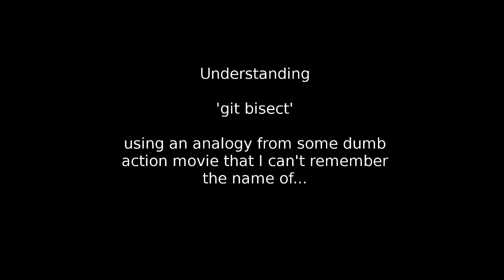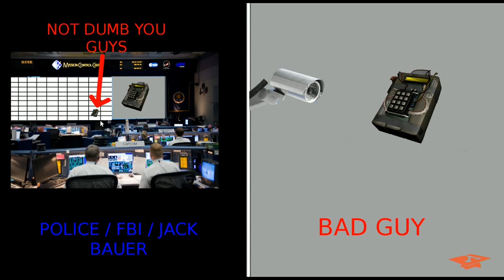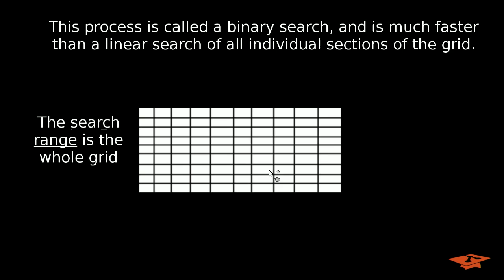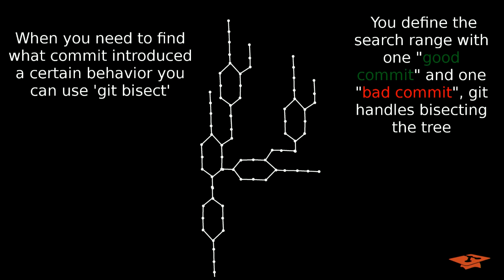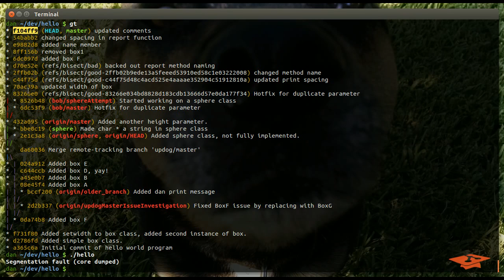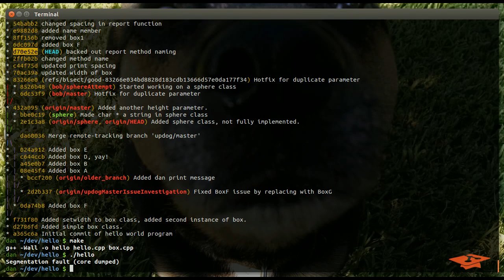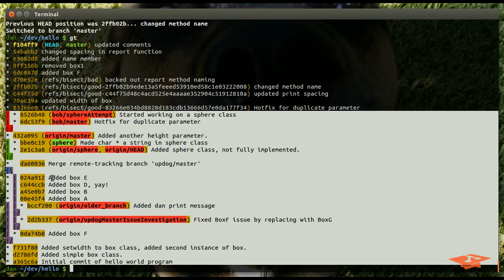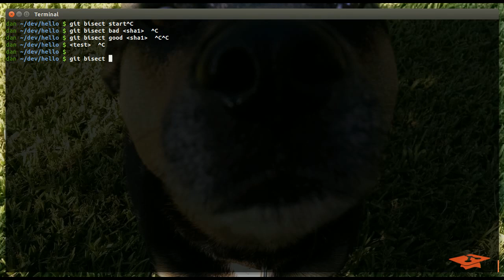021 Introduction to git bisect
Git bisect helps you locate when a certain behavior was introduced by pinpointing the exact commit it came from. Here I go over what git bisect does by using an analogy to an action movie that I cannot remember the name of, then we perform one git bisect in the terminal.

If you are looking for an effective concise introduction to Git, I highly recommend my "Fundamentals of Git" course on Udemy

If you or your company is interested in live virtual software and tools training, for a list of training topics we offer.